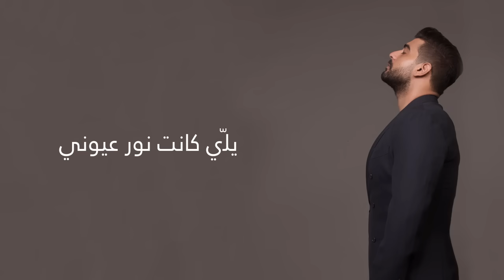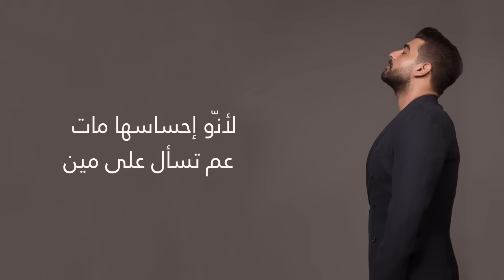Adam - Awal Habib (Official Lyric Video) | أدم - أول حبيب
Adam - Awal Habib (Official Lyrics Video) | أدم - أول حبيب

Lyrics By: Ahmad Madi
Composed By: Salah El Kerdi
Arranged By:  Omar Sabbagh
Mix and Master: Studio Omar Sabbagh

Lyrics:
سنين وإنتي عنّي بعيدة بيمرق عيدي وانتي بعيدة
ما هنّيتيني، وبرجوعك قلبي قلّي الليلة عيدي
رايح استقبل أحباب دقّة قلبي دقّ الباب
فتحوا ايدين الأغراب بابك انتي والغريب
قلّي أهلاً إنت مين، قلتلّه إنت اللي مين
أنا عشت بهل البيت سنين، أنا أوّل حبيب
شويّة وعينيكي طلّوا قلت بقلبي حتقلّو
عينيكي لكانوا يدلّوا عليّي، صاروا يقولوا فلّ
شو القصّة شو عم بيصير صار الكون بعيني زغير
مبارح كان الحبّ كبير وهلّق صار يذلّ
يلّي كانت نور عيوني قلبها ودقّاتو خانوني

عاشت مع غيري وبسهولة عينيها نسيوني
عمري بحالو حدّها ضاع، ما بقي إلّا الأوجاع
دخيلك يا قلبي ارجاع، ما تذكّرها انت مين
ما تقلّها في ذكريات، في ضحكات وفي دمعات
لأنّو إحساسها مات عم تسأل على مين